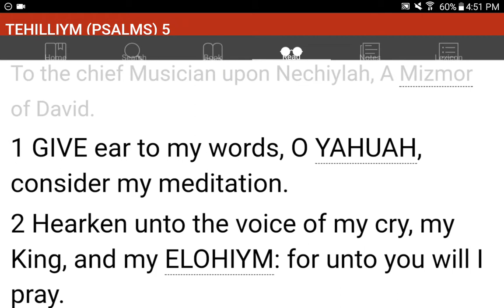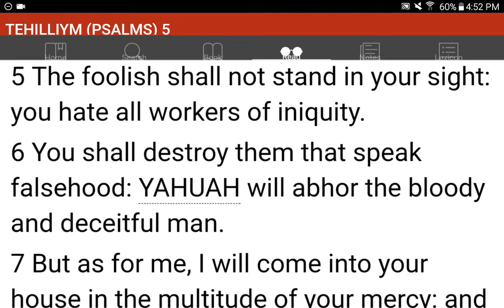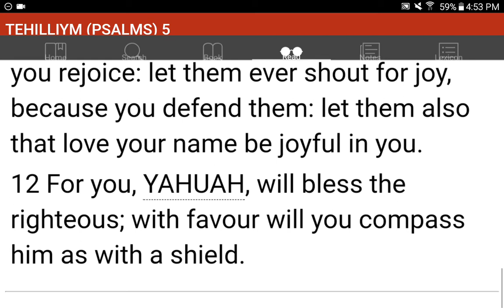💜h?™ "What's the MOST HELPFUL & SIMPLEST WAY that WORKS?"™ GIVE 1P/Month NOW! GCash